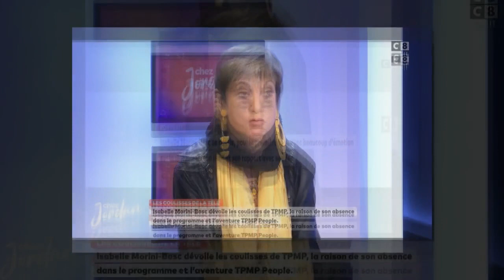TPMP : "Les gens qui...", Isabelle Morini-Bosc règle ses comptes avec Thierry Moreau